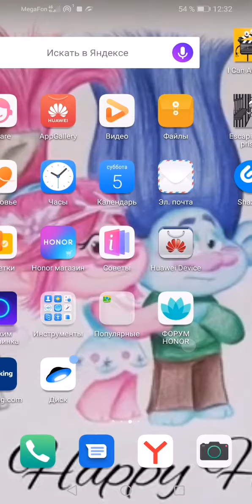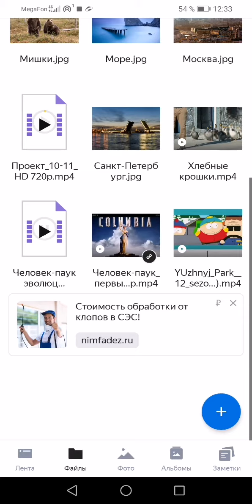Ссылка на скачивание фильма Человек-паук первый пластилиновый фильм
ссылка на скачивание а ссылки на других фильмах выложу потом